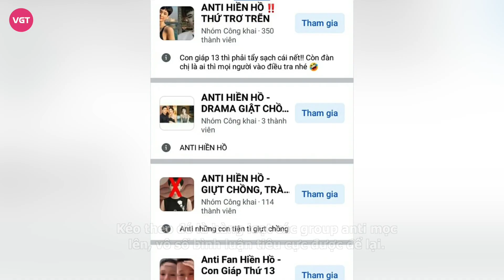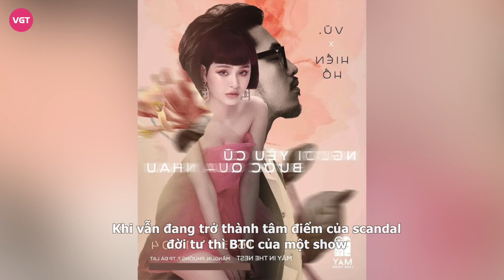Hiền Hồ bị hủy show, netizen đòi "phong sát" toàn diện sau chuỗi ảnh ôm hôn CEO đã có vợ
Sau scandal gây chấn động những ngày qua, hình ảnh của Hiền Hồ trong mắt khán giả đã hoàn toàn sụp đổ.

Suốt vài ngày qua, mạng xã hội lan truyền loạt tin tức khá tiêu cực về Hiền Hồ. Điều này bắt nguồn từ khoảnh khắc nữ ca sĩ cùng CEO Hồ Nhân nắm tay, ôm hôn cực thân thiết. Có lẽ chuyện sẽ không ồn ào nếu CEO Hồ Nhân không phải là người đã có vợ. Rất nhiều khán giả đang đem câu chuyện này ra mổ xẻ theo nhiều hướng khác nhau. Xét đến yếu tố hình ảnh, Hiền Hồ hiện đang bị công chúng đánh giá thấp sau loạt ồn ào.